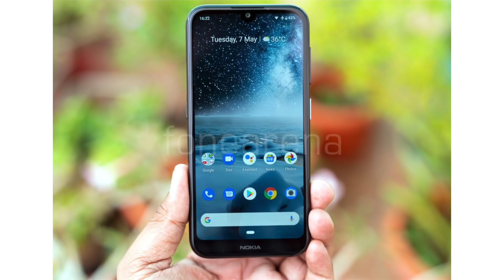Samsung to introduce 'Zero Bezel' TV at CES 2020, Realme 5i coming next week | TVT #251